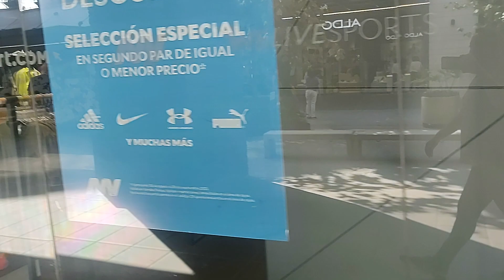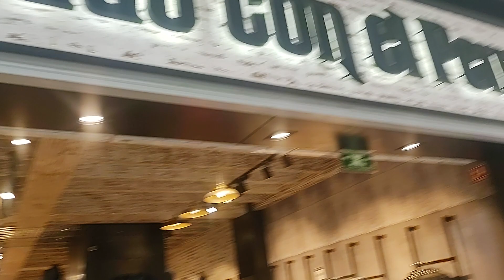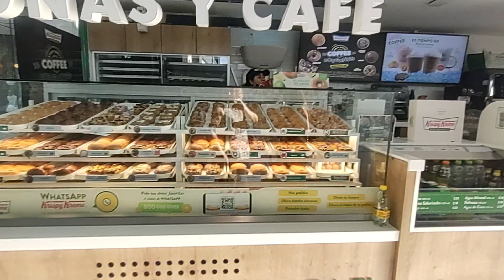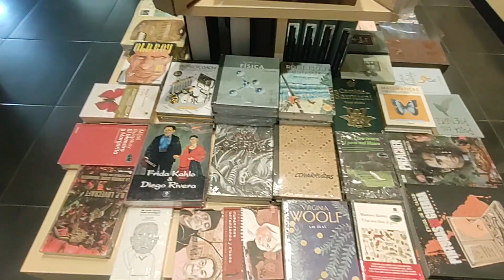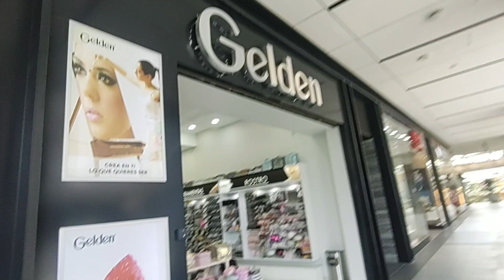caminando por plaza la perla en la Guadalajara Jalisco México 😊😊😊